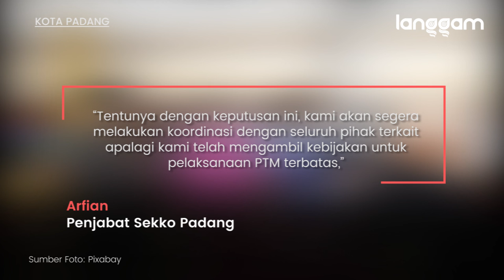Status Padang Kembali PPKM Level 4 Saat PTM Terbatas Dimulai